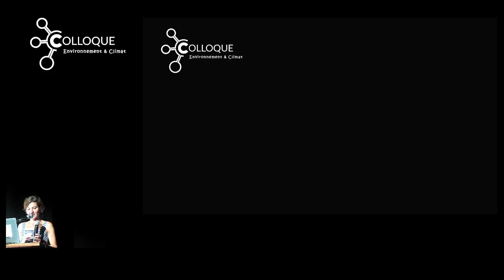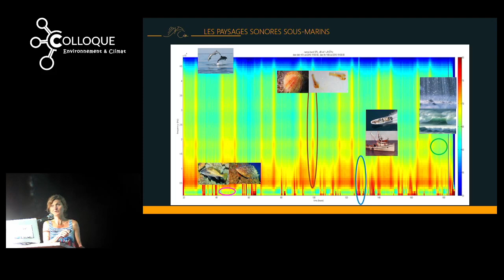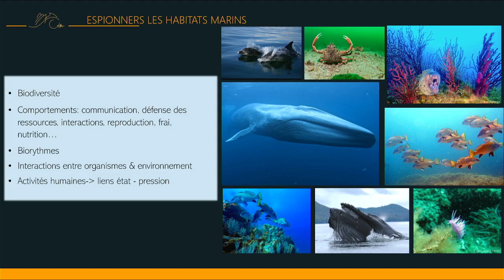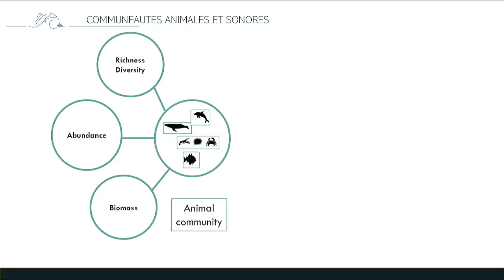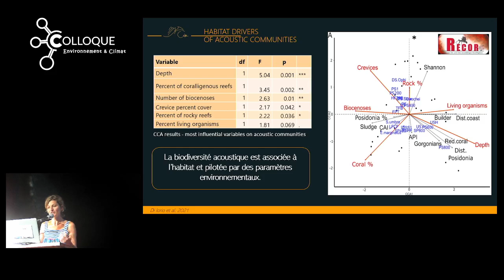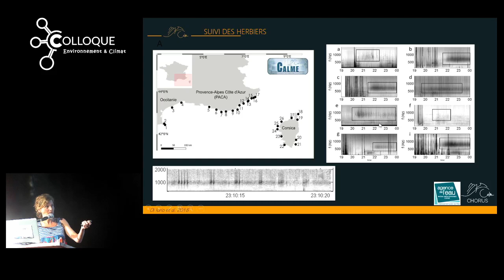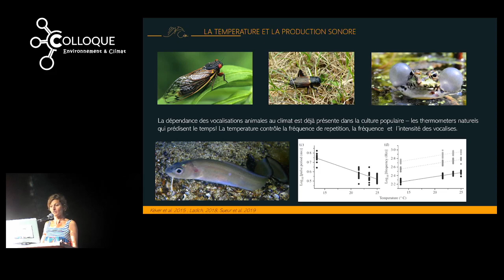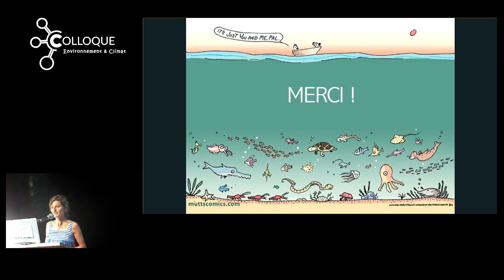Lucia Di Lorio (2022) "Les paysages sonores sous-marins, une symphonie de découvertes"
Risques liés à la polution